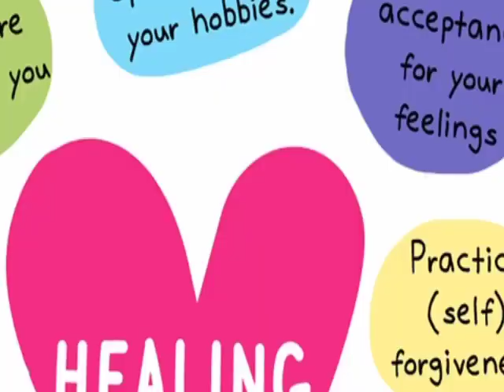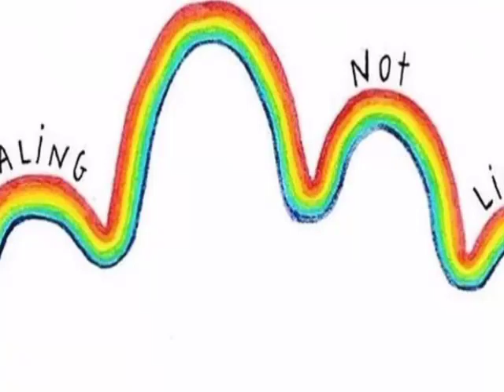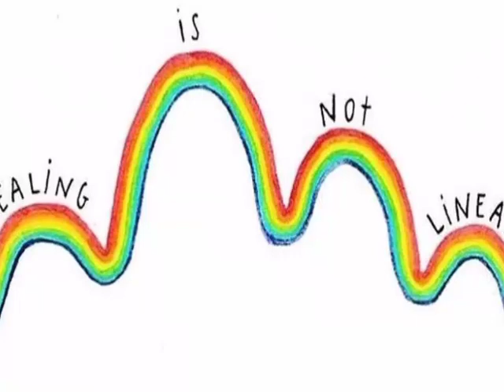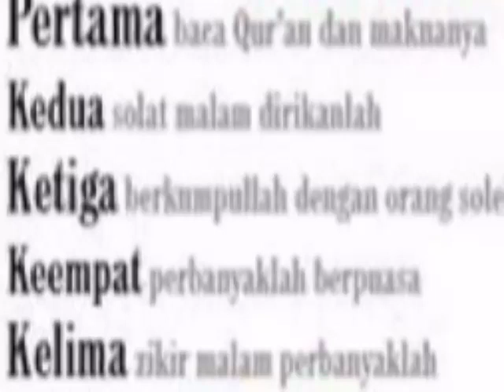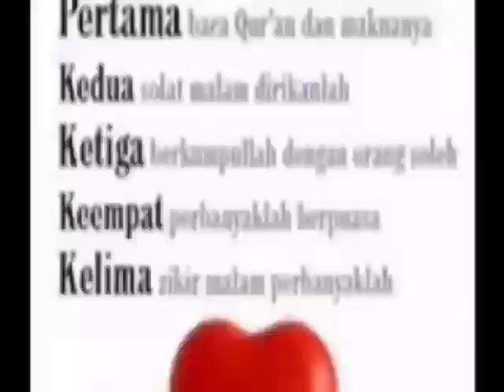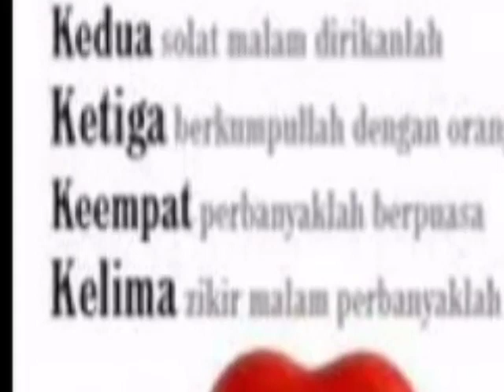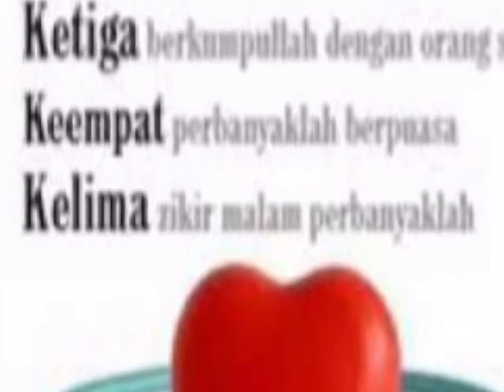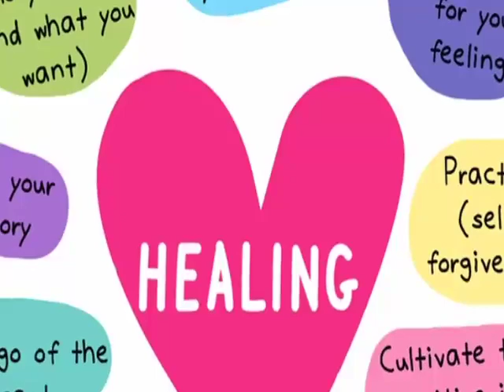bikin ngakak|obat penat|salah arti healing |liburan